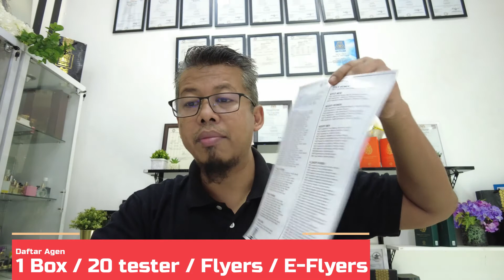Bagaimana Menjadi Agen Perfume Heaven Dan Apa Yang Anda Dapat Sebagai Agen Perfume Heaven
Kami berikan Support yang baik pada agen dengan support group yang akan bantu anda dalam memudahkan anda membuat pemasaran prodak Perfume Heaven.

USP yang sememangnya sudah kuat dengan kajian makmal, kelulusan halal dari Jakim Malaysia, prodak nature base dan kami telah eksport ke 9 buah negara.

Keuntungan yang sangat tinggi hampir 100% dari kos yang anda beli dan menjual pada harga yang berpatutan.

Kualiti prodak terbaik di peringkat dunia.

Tak rugi anda mencuba tapi kalau tak cuba pastinya rugi. Sunnah kesukaan Baginda Rasullulah SAW. Wangian disuka oleh Allah dan seluruh pengguni alam. Yang utama Redo Allah, mengikut kesukaan kekasihnya baginda Rasullulah SAW.

Hubungi En Faizal di talian 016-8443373